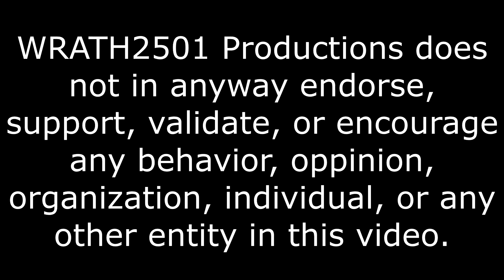Not The Weirdest One I've Seen, Warhammer 40k SMASH or PASS? Reaction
Give your responses in the comments.